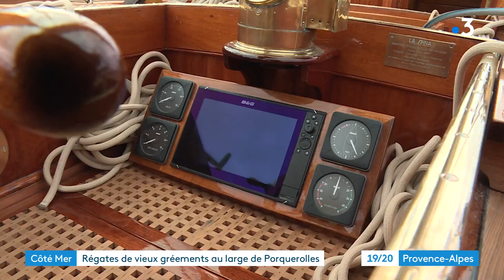Hyères : des voiliers de traditions en course pour la Porquerolle's Classic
Cap sur les iles d'Hyères avec la célèbre régate des bateaux de tradition, la  Porquerolle's Classic qui réunit pour sa 20ᵉ édition les plus beaux voiliers de Méditerranée.